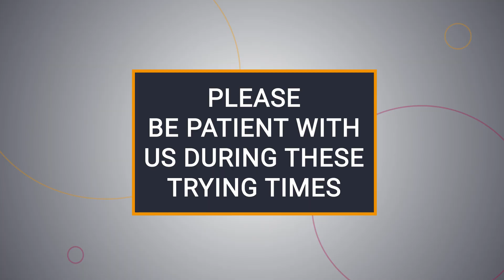Brent Darden Sets a New Course for IHRSA as Interim CEO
Over the past several months, the world as we knew it has undergone changes many of us could never have imagined. The fitness industry was especially hard hit by the pandemic that the world has struggled to contain, resulting in an economic downturn, government restrictions on clubs, and shaky consumer confidence.

These challenges were also deeply felt at IHRSA, and the Board of Directors deemed that a new tact was needed to best serve the industry during this time. On August 21 they announced the appointment of Brent Darden as Interim President and Chief Executive Officer, effective immediately.

Hear an update from Darden as he looks forward in his new role at IHRSA.